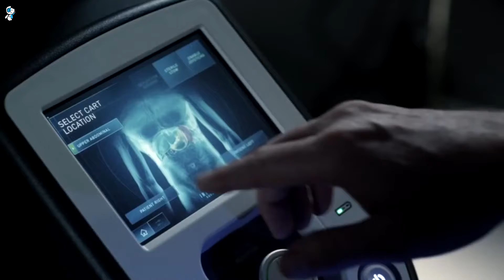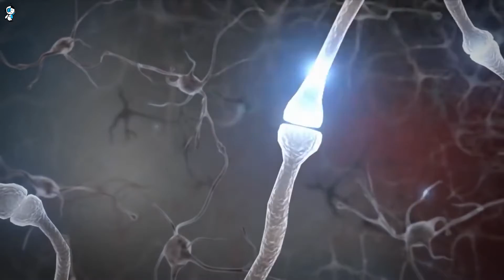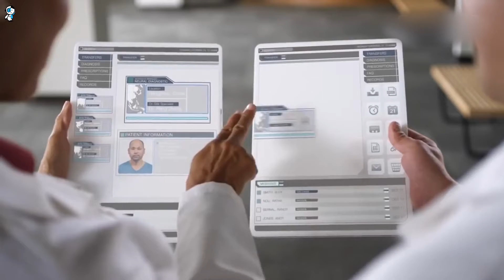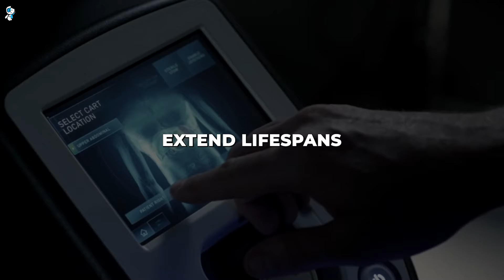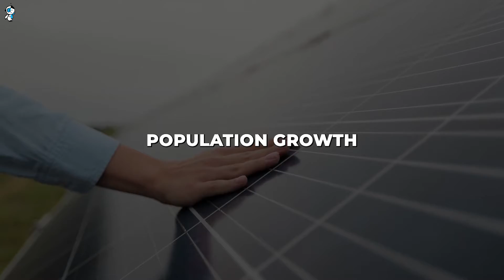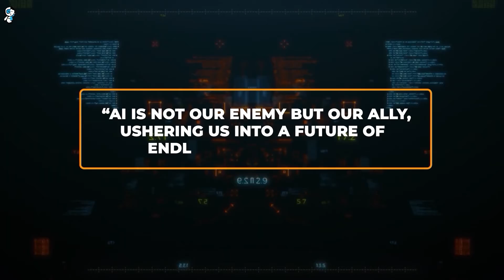The World in 2050: Top 10 Future Technologies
This video explores the top 10 extraordinarily advanced technologies predicted to profoundly transform life by 2050 - from ultra-powerful AI assistants surpassing human intelligence in every domain, to brain-computer interfaces merging biological and artificial thinking, to reversing aging through gene therapy and limitless clean energy unlocking interplanetary exploration and environmental redemption.

2050 Future World
10 emerging technologies that will change the world
2050 Future
World in 2050 Technology
2050 technology that will change the world
Life in 2050
World in 2050 Animation
Life in 2050
Earth in 2050
future Technologies